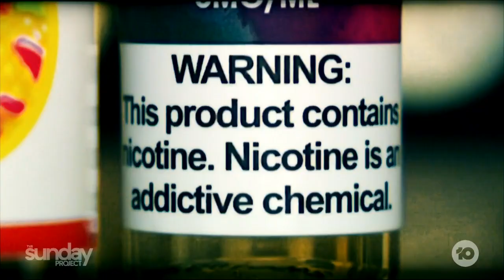Toxic Chemical List Found In Vapes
A shocking new study has exposed the dangerous chemicals that are in vapes, and the frightening potential health implications that come along with them.